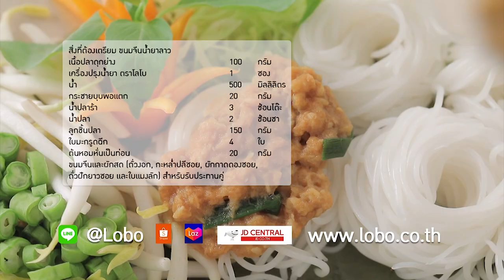ขนมจีนน้ำยาลาว สูตรเด็ด ทำง่าย สไตล์ "อ.ยิ่งศักดิ์"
ขนมจีนน้ำยาลาว (ผลิตภัณฑ์ เครื่องปรุงน้ำยา ตราโลโบ)

สิ่งที่ต้องเตรียม ขนมจีนน้ำยาลาว
เนื้อปลาดุกย่าง                                          100     กรัม
เครื่องปรุงน้ำยา ตราโลโบ                           1  ซอง ( 60 กรัม)
กระชายบุบพอแตก                                    20       กรัม
ลูกชิ้นปลา                                                150      กรัม
ต้นหอมหั่นเป็นท่อน                                  20       กรัม
ขนมจีนและผักสด (ถั่วงอก ,กะหล่ำปลีซอย ,ผักกาดดองซอย ,ถั่วฝักยาวซอย และใบแมงลัก) สำหรับรับประทานคู่

วิธีทำ ขนมจีนน้ำยาลาว
1. นำเนื้อปลาดุกย่างใส่ลงในครก ตามด้วยเครื่องปรุงน้ำยา ตราโลโบ โขลกให้เข้ากัน เตรียมไว้
2. ใส่น้ำลงในภาชนะ นำขึ้นตั้งไฟ ใส่ส่วนผสมที่โขลกเตรียมไว้และกระชายบุบพอแตก คนให้เข้ากัน รอเดือด ปรุงรสด้วยน้ำปลาร้า และน้ำปลา ตามด้วยลูกชิ้นปลาและใบมะกรูดฉีก คนให้เข้ากัน รอเดือดอีกครั้ง ใส่ต้นหอมหั่นท่อน คนให้เข้ากัน ปิดไฟ
3. ตักน้ำยาลาวใส่ลงในภาชนะ รับประทานคู่กับขนมจีนและผักสด พร้อมเสิร์ฟ

▲Line @yingsakfood